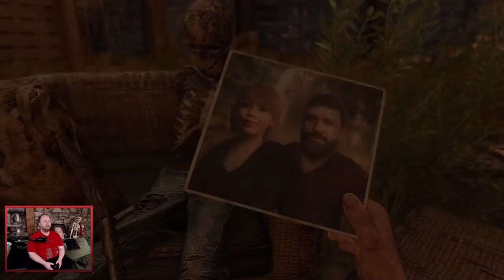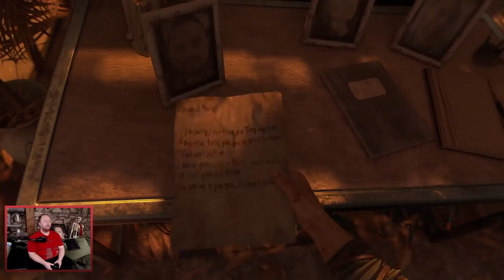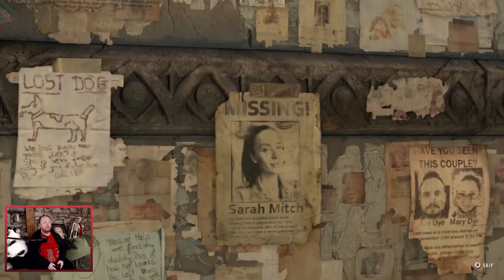Pat Stares At Dying Light 2!